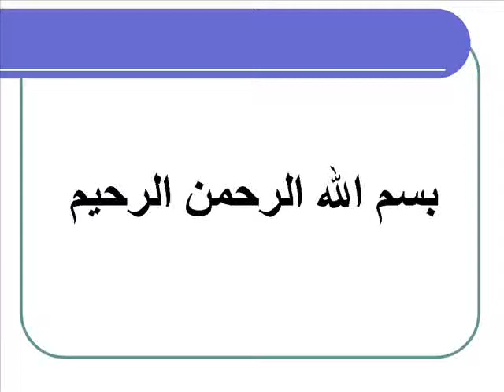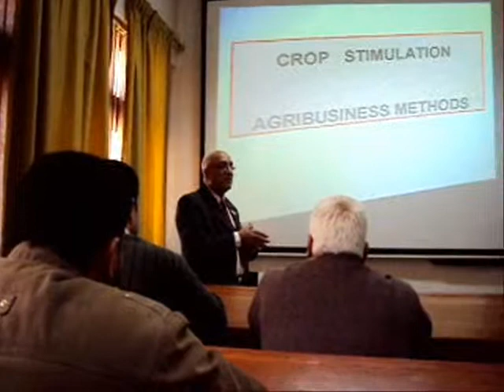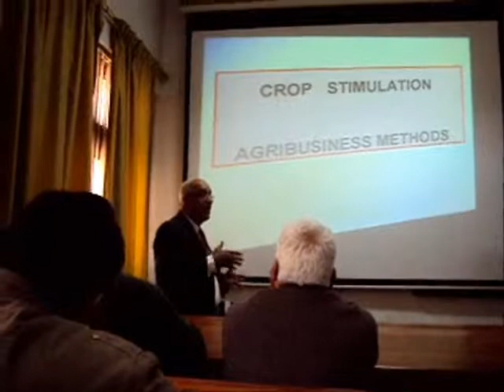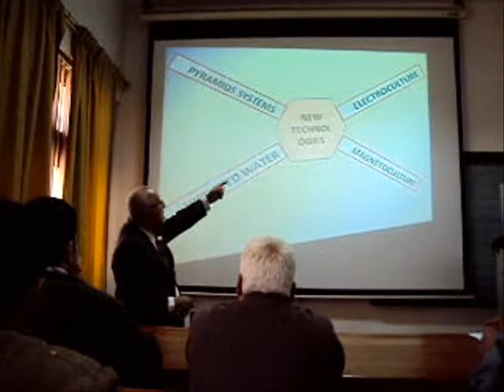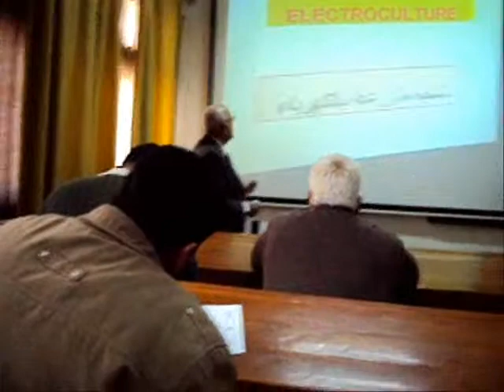Electricity & Magnetism for modern agriculture (Prof. Dr. Eid. M. Korish, part A)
This lecture was presented by Professor Dr. Eid Mohamed Korish, at the Agricultural Engineering Dept. on the 21 of March, 2012 الكهرباء والمغناطيسية للزراعة الحديثة
This lecture composes more than one part, This is the first part of the lecture so please watch the other parts.